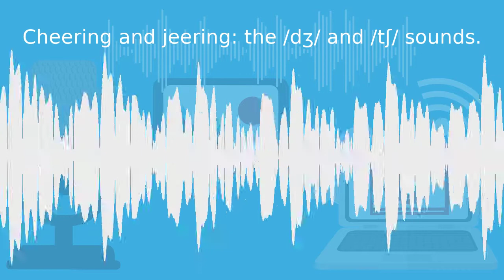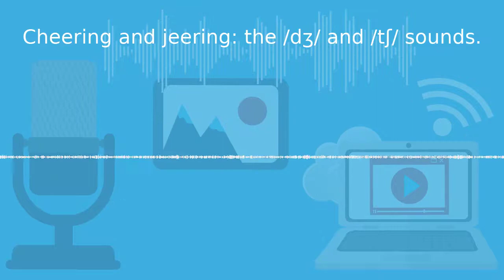Sound Building Ep 20 (S2 Ep 6) "Cheering and Jeering": the /tʃ/ and /dʒ/ sounds in English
In this episode of the English Sound Building podcast, we practise the /tʃ/ and /dʒ/ sounds in English. Have fun!